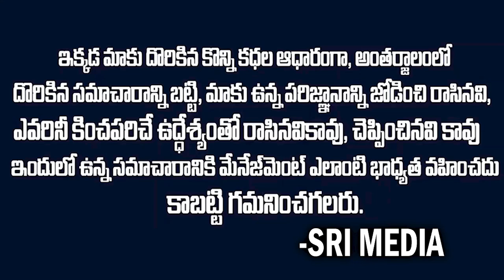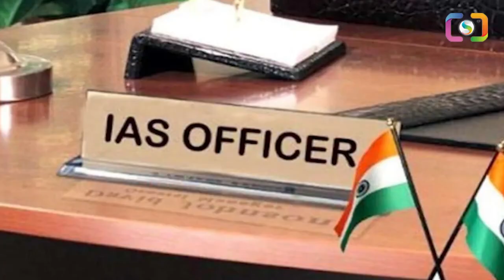పెంచినఅమ్మాయినిలేపుకెళ్లినడిప్యూటీకమిషనర్ || Deputy Commissioner Bihar || Latest LoveStory || SMP